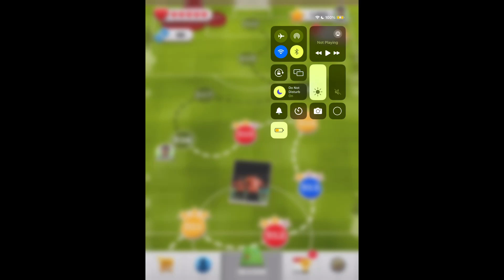Score!hero (the return) episode 235